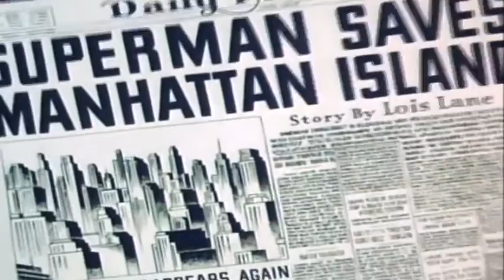Superman 1941 - Episódio 07 O Terremoto Elétrico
Sinopse:
Um cientista louco nativo americano afirma que Manhattan pertence a seu povo e exige que a ilha seja desocupada imediatamente. Quando as pessoas do Planeta Diário dizem que isso é um absurdo, o cientista afirma que a ciência moderna pode convencê-las de outra forma. Lois segue-o e é levado para sua base submarina, onde ele tem eletrodos ligados a explosivos montados em toda a ilha.